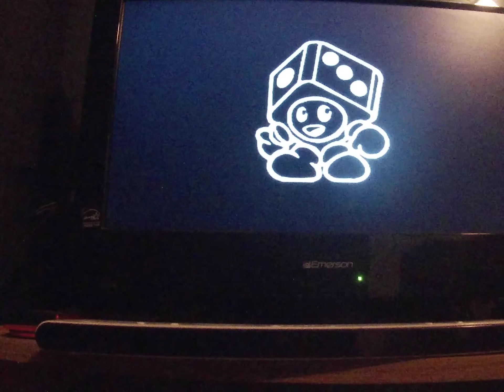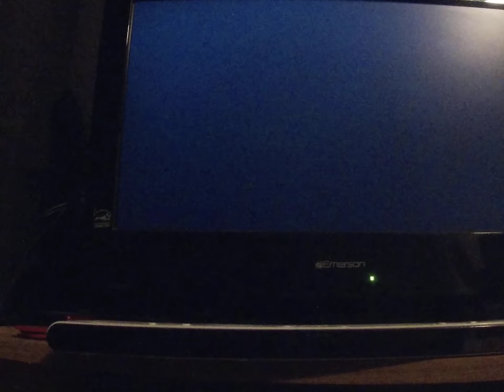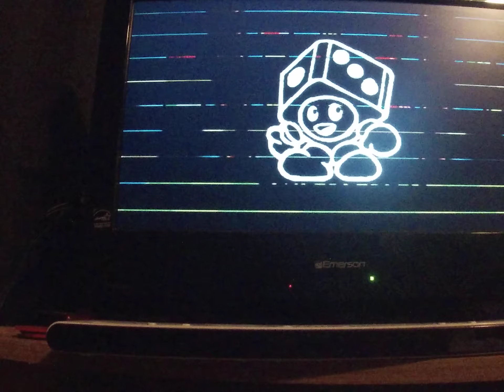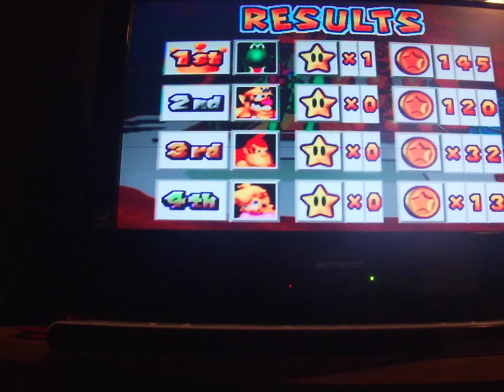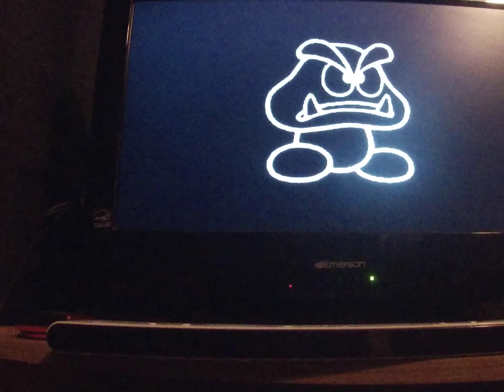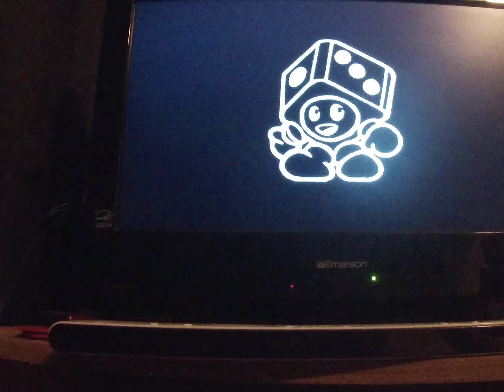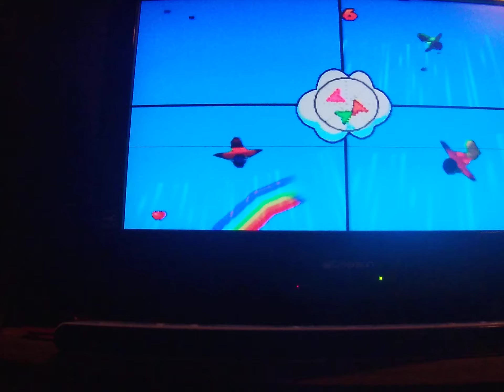Mario party 3 Spiny Desert 50 turns Part 3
Etch n catch
Pump pump and away
Messy memory
All fired up(Battle)
Bounce n trounce
Aces high
Baby bowser broadside(Repeat)
Highlights
3:50 Battle canceled
6:35/8:46 Easy win